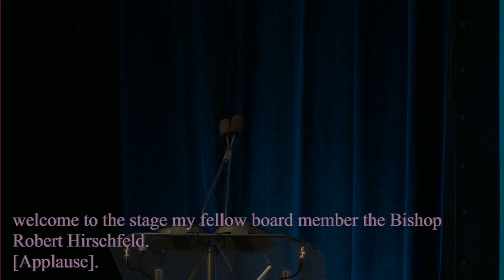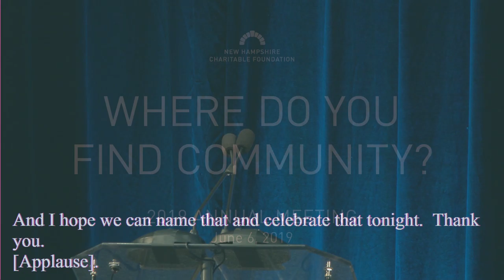Bishop Robert Hirschfeld: The weavers among us